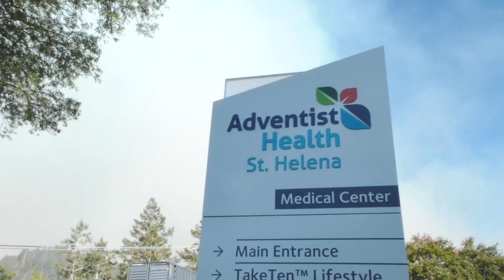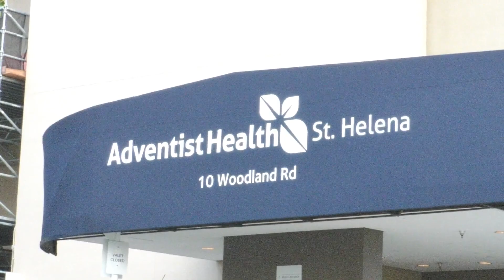GLASS FIRE: Raw video of evacuation of St. Helena hospital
Raw video of evacuation of St. Helena hospital